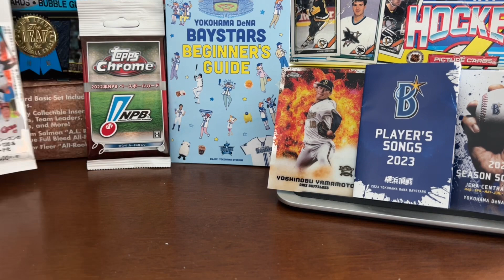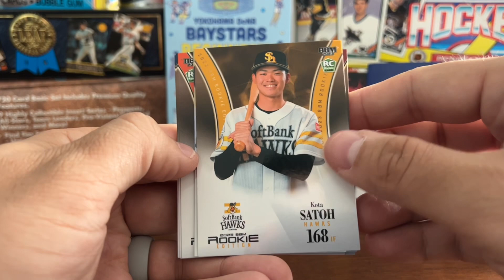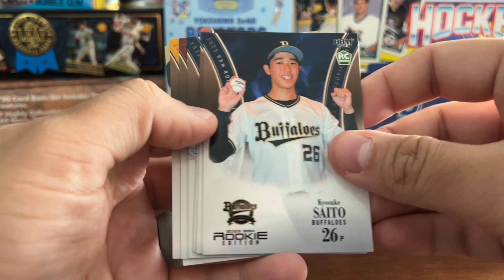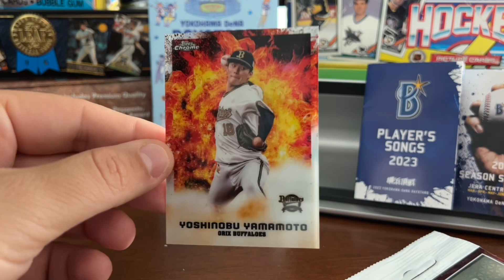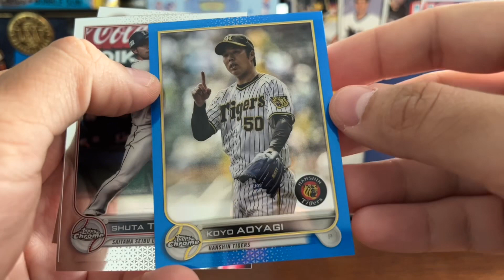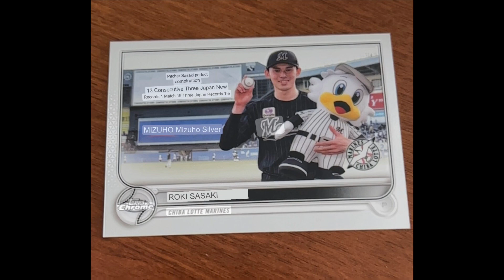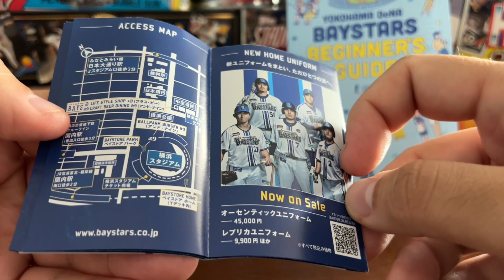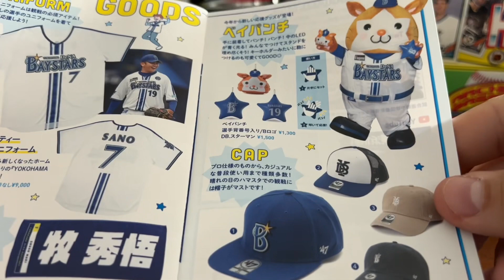JAPANESE BASEBALL! Opening NPB Baseball Cards & Talking About My NPB Game Experience!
A few weeks ago I was in Tokyo, and I got to pick up some NPB baseball cards.  Watch as I open 2 different packs - I pulled one of NPB’s best pitchers!

Then watch as I share some photos and video from the Yokohama DeNA Baystars game I attended, where they beat the Yomiuri (Tokyo) Giants by the score of 4-0.

This was so much fun, and I encourage any baseball fan to try and attend an NPB game at some point. I’d love to answer any comments or questions you guys have.

-Waybacksportscards